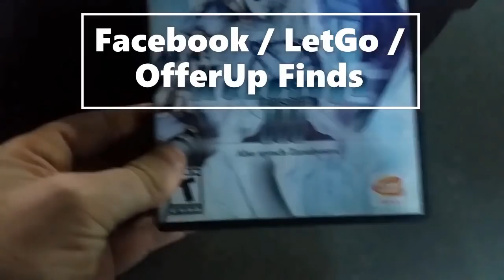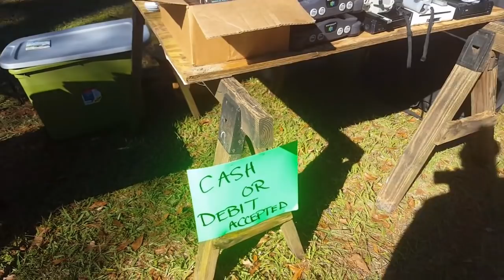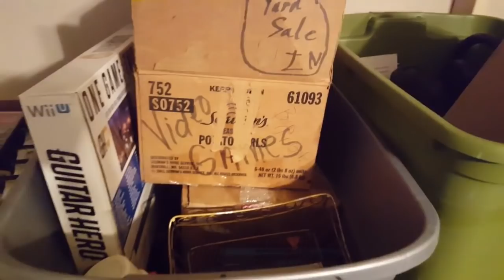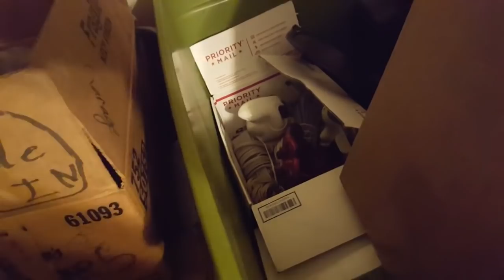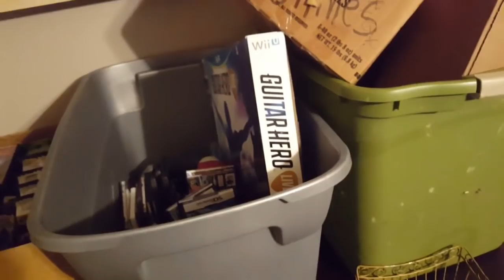Having A Yard Sale in January!